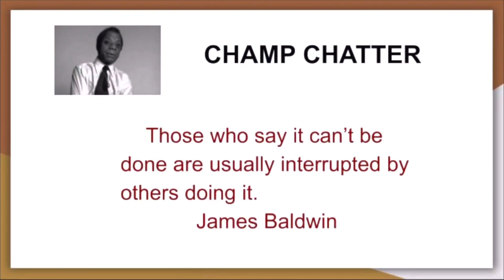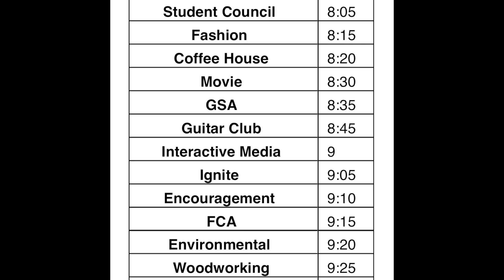Ch. 74 3/8 AP Art Show, Dom Gets Gold, announcements